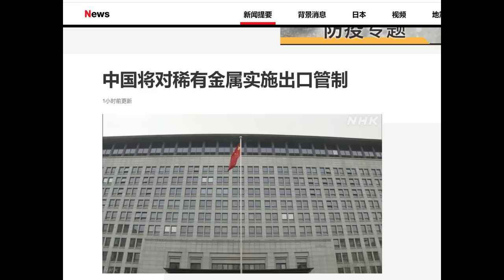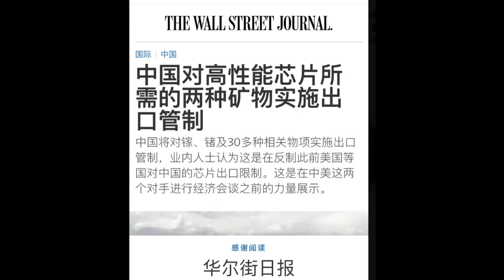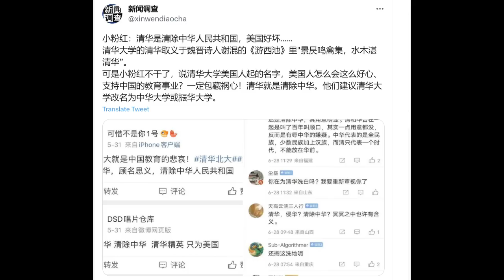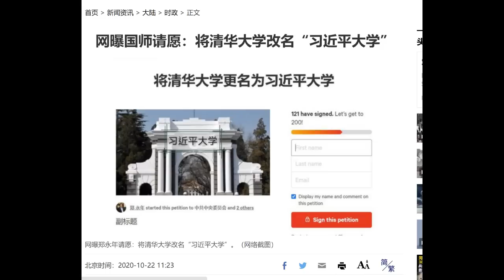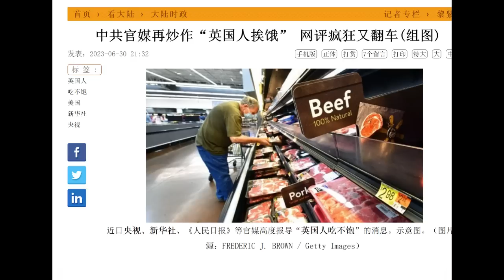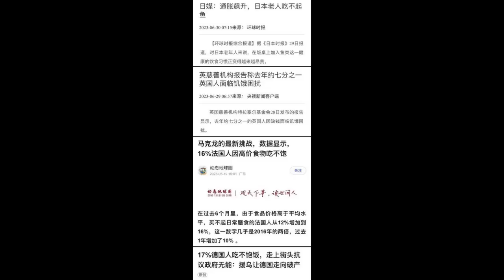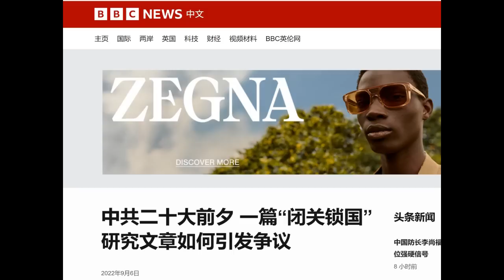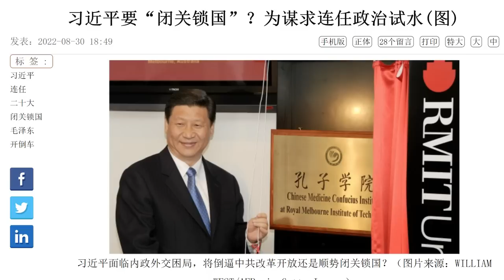今天，中国限制稀有金属出口卡欧美脖子？打反击还是搬石头砸自己脚？热议：清华名字辱华？将改名“习近平大学”？新华社人日刮起欧美日韩“吃不饱”旋风！(20230704第1066期)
为防失联，请大家关注以下备用平台：

油管备用平台冷山时评 来自 @YouTube